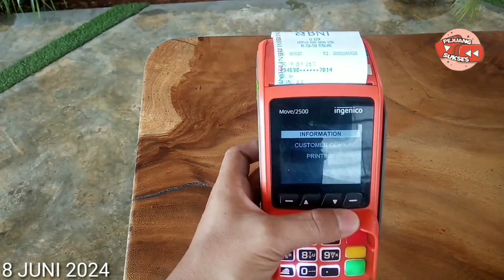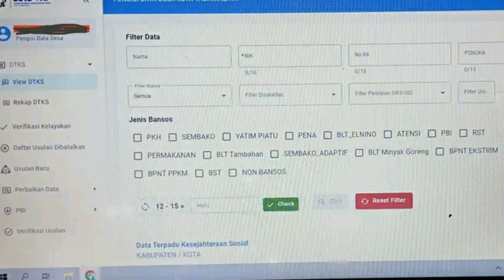CEK SALDO BPNT PKH TAHAP 3 & BLT MITIGASI HARI INI 8 JUNI 2024 CAIR DAERAH INI